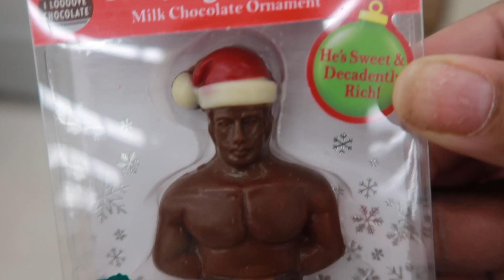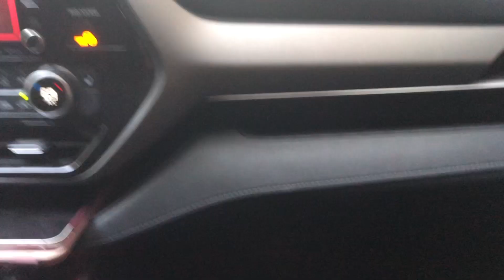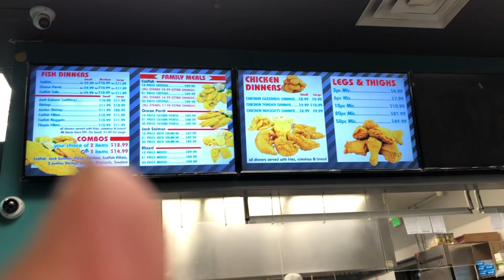Vlogmas: Traveling to Chicago + Problems At Tsa With Coco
Vlog: Traveling to Chicago + Problems At Tsa With Coco

Nikki J
12335 Kingsride Ln # 355

🟣My company
Pink N Purple Hair & Cosmetics